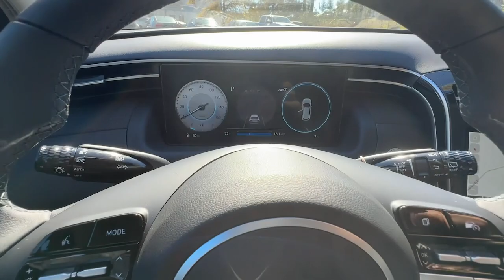2024 Hyundai Tucson Birmingham, Hoover, Alabaster, Vestavia Hills, Helena I240366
Hampton Gray New 2024 Hyundai Tucson SEL available in 1595 Montgomery Hwy., Birmingham, Alabama at Tameron Hyundai. Servicing the Birmingham, Hoover, Alabaster, Vestavia Hills, Helena area.

Tameron Hyundai
1595 Montgomery Hwy

Price includes: $1000 - Hyundai HMF Standard Rate Bonus Cash . Exp. 01/02/2024 This 2024 Hyundai Tucson SEL FWD will give you space and amenities normally reserved for a class above. Get an amazing vehicle with all the bells and whistles for a great price. Here at Tameron Hyundai we take Americas best warranty and double it giving you 20 YEARS/200000 MILES of peace of mind. Dont settle for anything less than a Tameron Hyundai.brbrHampton Gray 2024 Hyundai Tucson SEL FWD 8-Speed Automatic with SHIFTRONIC 2.5L I4 DGI DOHC 16V LEV3-SULEV30 187hp 25/32 City/Highway MPGbrbrWe roll out the red carpet for our customers and we want your experience with Tameron to be the best youve ever had. No matter your credit we can get you excited! Please give us a call or stop by to test drive we work hard for our customers. We would love the opportunity to earn your business! At Tameron Hyundai youre going to love the way youre treated! We offer financing for ALL credit situations. Please give us a call or stop by to test drive we work hard for our customers.